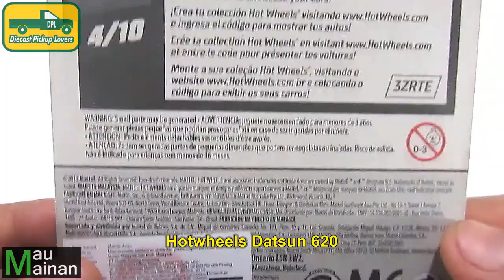Hotwheels Datsun 620 Hijau Muda | Diecast Pickup Lovers DPL | Mau Mainan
Diecast Pickup Lovers silakan like dan comment.
Diecast Pickup Lovers atau DPL yaitu pencinta miniatur mobil pickup, truck pickup atau kendaraan pickup lainnya (single cabin/ double cabin)
Unboxing Hotwheels Hotwheels Datsun 620 - kolektor pemula.
Diecast Pickup favorite.

Terima Kasih.
Mau Mainan